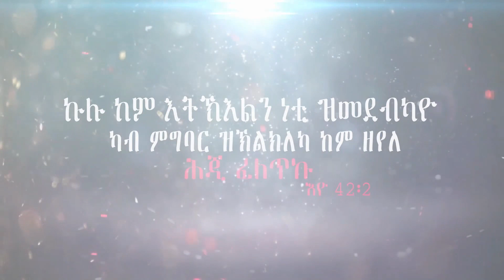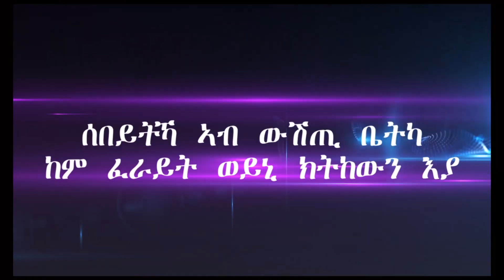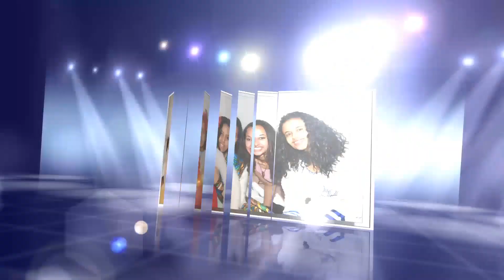Engagement D. Yafet Gebresadik & M.z Planiet Mahari part Two